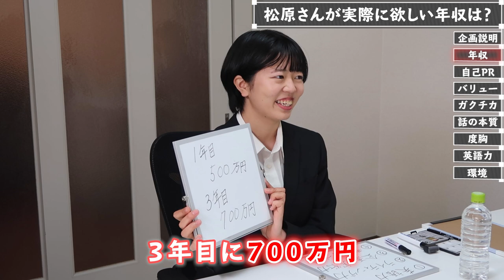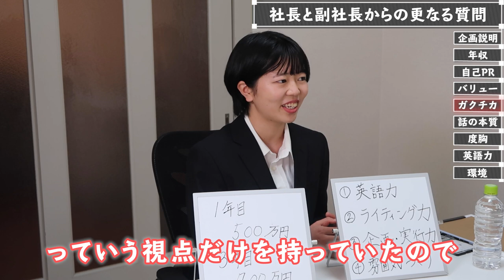「年収◯◯万円ください！」筑波大生が辛口面接官にガチプレゼンした結果...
松原が企画した動画
①【受かるのは誰？】グループディスカッションをノーカットでお送りします。【突破法】

③面接は第一印象が8割ですか？人事が言いにくい事をぶっちゃけてもらった...

④【大共感】就活解禁になっての就活生の悩みがわかりみが深すぎた、、、【就活座談会】

【トヨマネさんのSNSはこちら！】